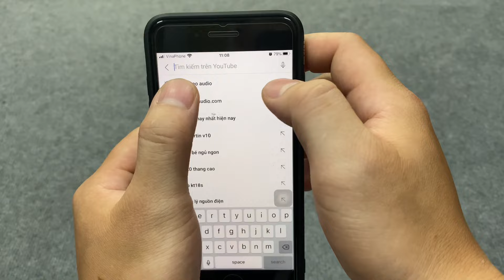Cục đẩy Lx acoustic SL1800 chỉ 3tr800 - Phù hợp loa bass 30 và 25 (550w x 2 kênh)